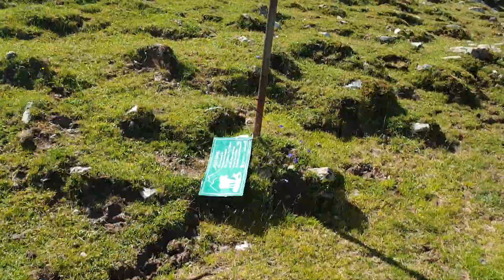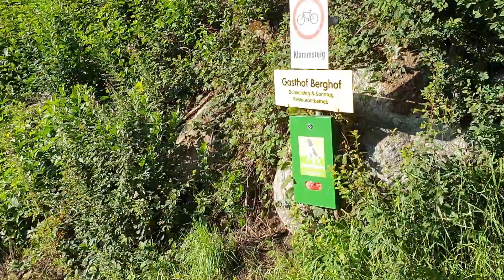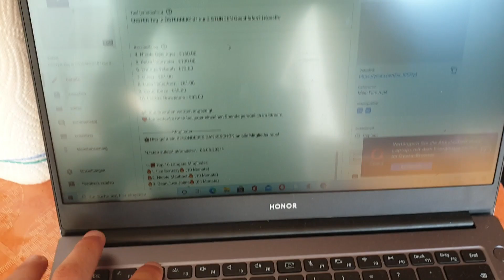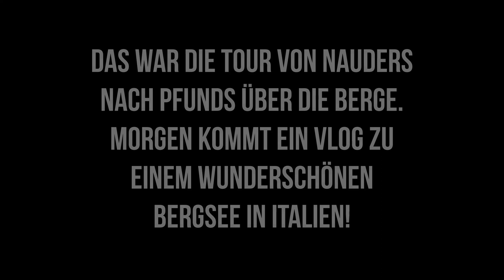über eine Stunde verlaufen in Pfunds? | FINALER PART von Tag 1| KossBo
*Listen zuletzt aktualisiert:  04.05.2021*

🚀 Top Spender
== Mikulaicsuk Alexandru ==

🔴 Top Spender:
1. Mikulaicsuk Alexandru - €569.00
2. Funkimaster 9 - €301.00
3. garlef börner - €240.00
4. Nicole Gelsinger - €160.00
5. Petra Hobmeier - €100.00
6. Enrique Yeboah - €72.00
7. Oliver - €61.00
8. Luca Haberkorn - €61.00
9. Cyubi Blazy - €45.00
10. LIZ34X Brawlstars - €45.00

✔️ Alle Spenden werden angezeigt.
❤️ Ich bedanke mich bei jeder einzelnen Spende persönlich im Stream.

Mitglieder
🎇Hier geht ein BESONDERES DANKESCHÖN an alle Mitglieder raus!

↪💯Top 10 Längste Mitglieder:
🔥1. like Scruzzy🔥 (10 Monate)
🔥2. Nicole Maubach🔥 (10 Monate)
🔥3. Dean_luvs_jolina🔥 (08 Monate)
🔥4. Özcan Seymen🔥 (08 Monate)
🔥5. lucky bs🔥 (04 Monate)
🔥6. The Adventures🔥 (03 Monate)
🔥7. Marcel- brawl stars🔥 (02 Monate)
🔥8. Leo Kastaun🔥 (02 Monate)
🔥9. Simon. TV🔥 (27 Tage)
🔥10. Ghost-Ayman brawlstars (20 Tage)

Bitte beachte: Erst nach 1 vollständigem Monat wird der Monat gezählt! Ich bedanke mich auch bei jedem Mitglied nochmal einzelnd hier! Vielen Dank EUCH!

BEWERTUNG
🔥 Ein LIKE & KOMMENTAR hilft das Video besser im Youtube-Algorithmus einzuranken und supportet mich! Vielen Dank❤️